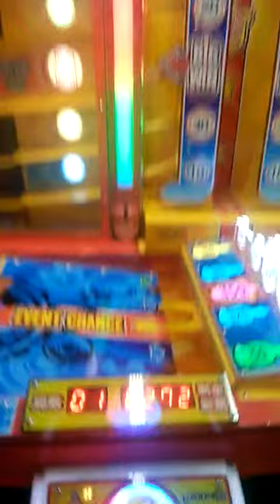Timing 2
Redemption game